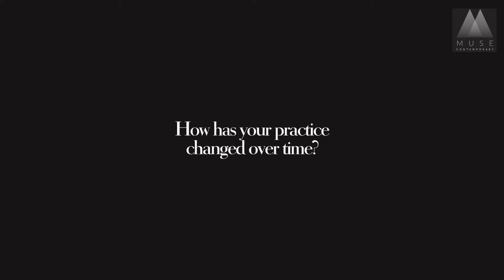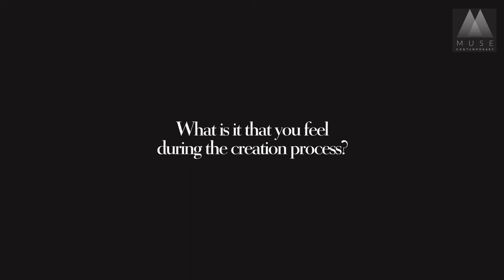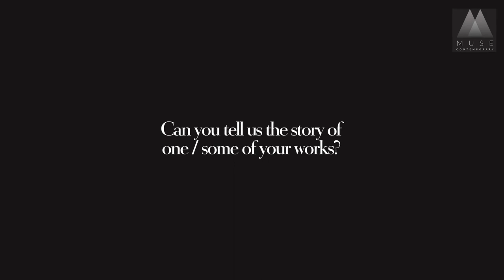7 Questions to Muse Artists: Mehrnoush Esmaeilpour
This is  a video series to introduce you to our artists!
7 Questions to bring you closer to their habitat and works...